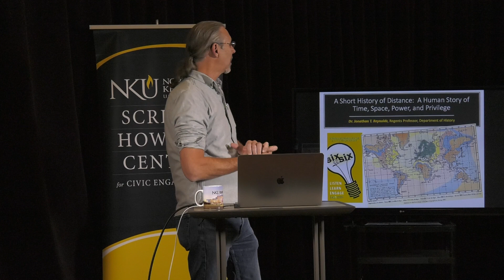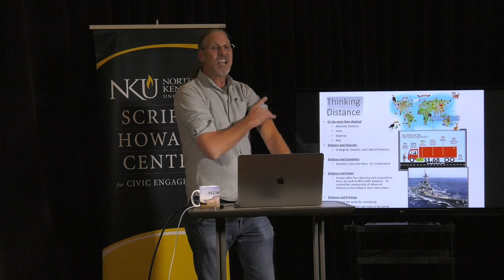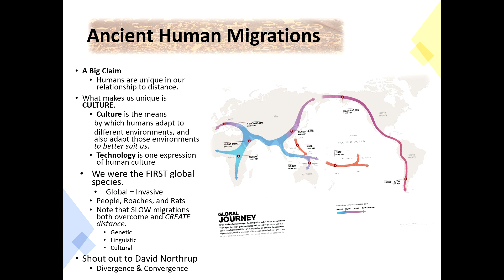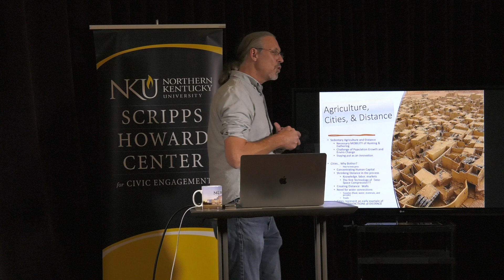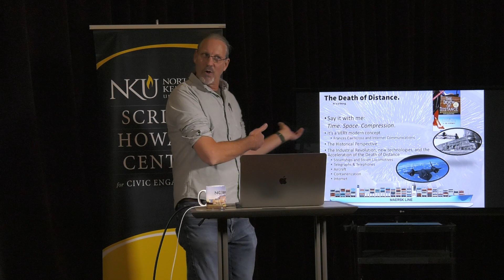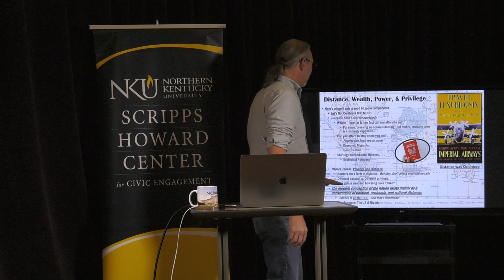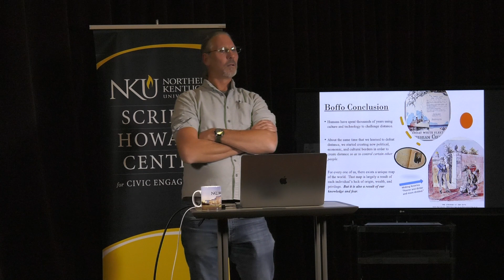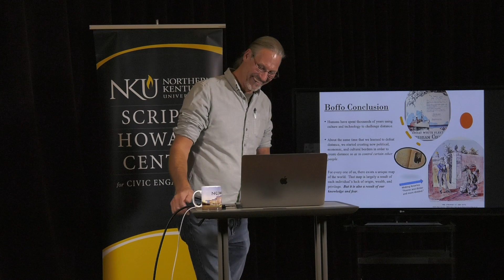A Short History of Distance: A Human Story of Time, Space, Power, and Privilege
This discussion will take us on a grand tour of the changing relationship between humans and distance from roughly 100,000 years ago to the present. Amongst life on earth, humans are unique in our ability to challenge distance. This means that our relationship with distance has changed radically as humans have developed cultures and technologies that have allowed us to not only cross great distances, but to even warp and compress time and space. Just centuries ago it took weeks to cross the Atlantic, but now this once harrowing journey can now be completed in a matter of hours. Our discussion will take us from the global migration of the human species, through the maritime and industrial revolutions, and to the modern tensions between technologies that shrink distances.

Jonathan Reynolds, Ph.D., is an NKU Regents Professor of History and Geography. He teaches courses in African and World History, Historical Methods and a number of courses in the Honors program such as World History through a Dozen Meals. He has received multiple awards for his research and teaching at NKU, including the Milburn Outstanding Professor, Excellence in Sustained Research, Alumni Strongest Influence, Outstanding Adviser and Outstanding Junior Faculty awards.
Dr. Reynolds currently serves as the President of the World History Association.